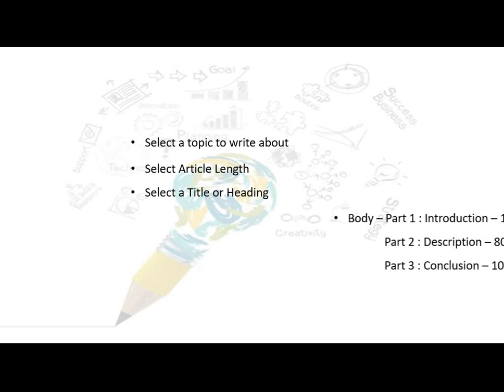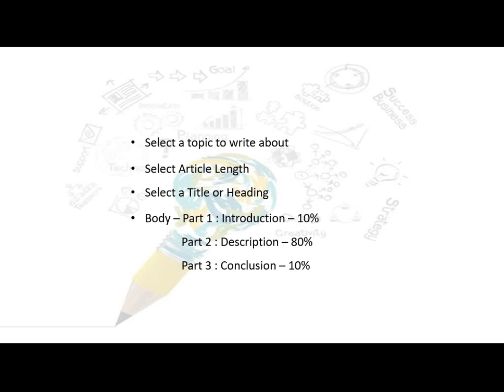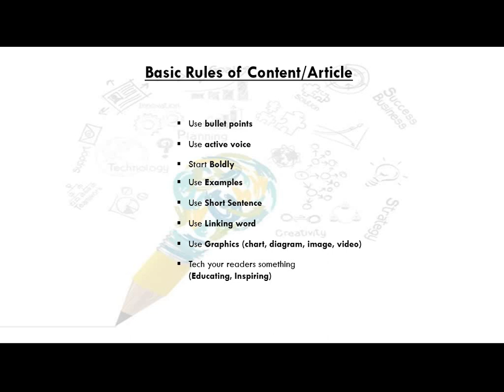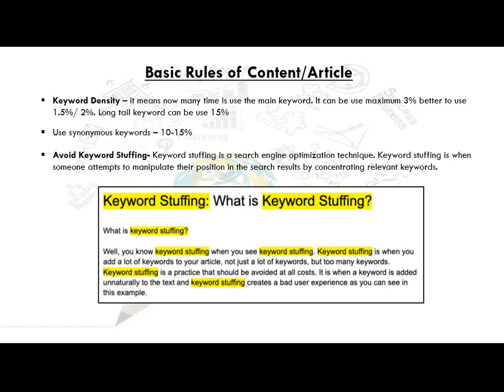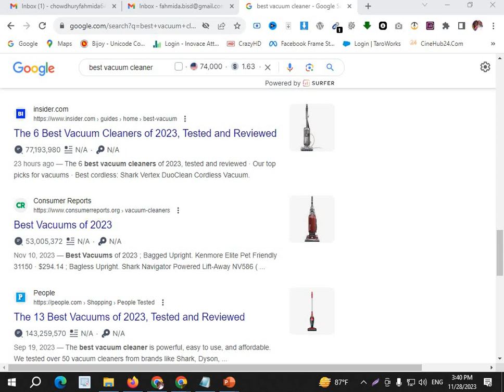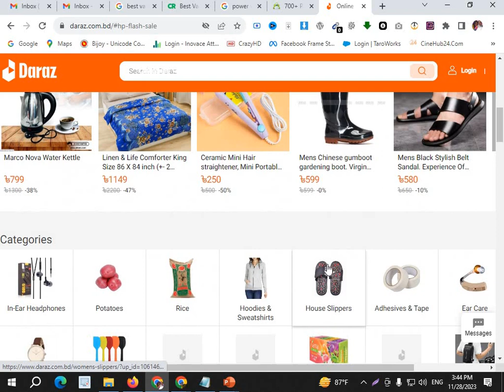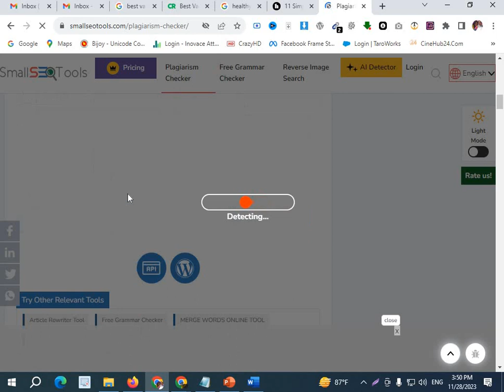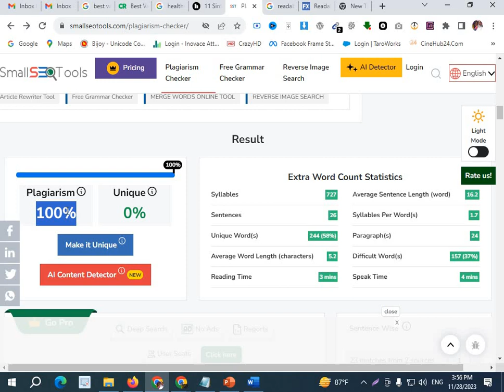How to write SEO Friendly Article l Article Writing এর Step by Step Guidelines-Part 2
In this video you will find all tips and tricks about write a content writing

► Basic Points for Keyword Research